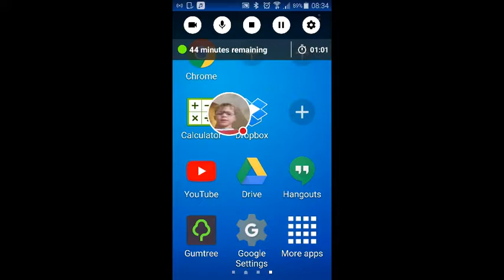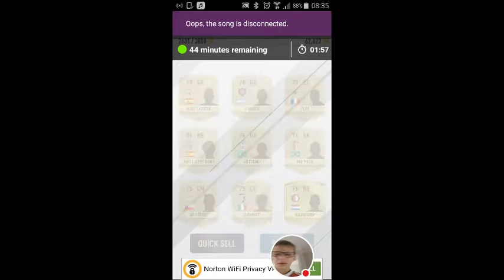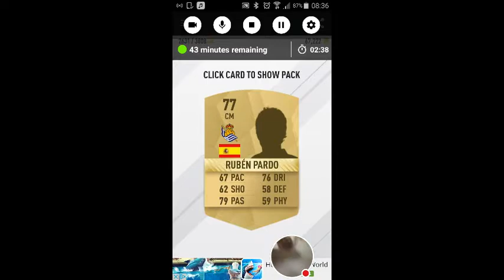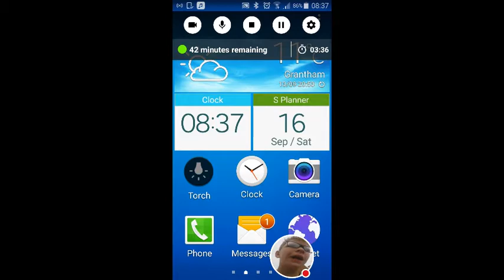My FUT PACK